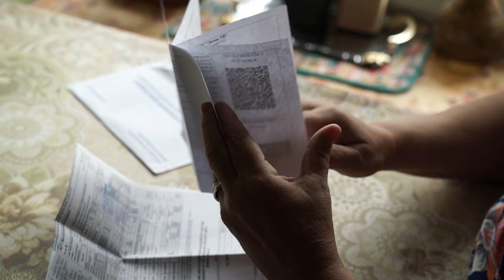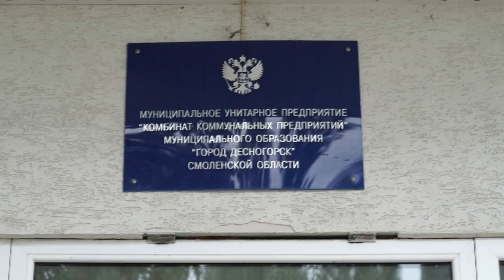Десна-ТВ: За время пандемии десногорцы увеличили долги за коммунальные услуги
Неутешительные итоги управляющей компании МУП «ККП»: горожане задолжали десятки миллионов рублей за коммунальные услуги. Игнорирование долгов может привести к весьма неприятным последствиям.